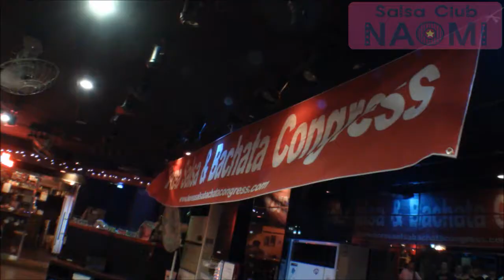Korea salsa & Bachata Congressl BONITA & NAOMI 137 Yunona y J